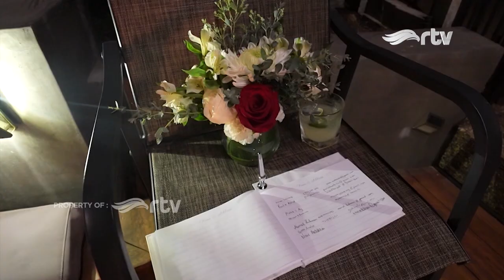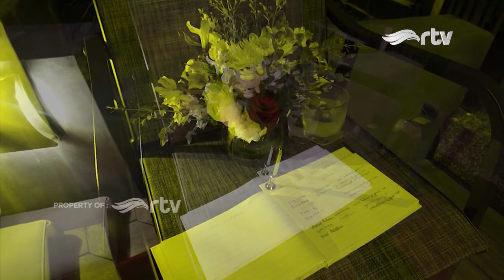NAPAK TILAS KE SEVEN MAGIC MOUNTAINS, SIAPA TAU KETEMU RM 'BTS' | Luna Main Mata RTV